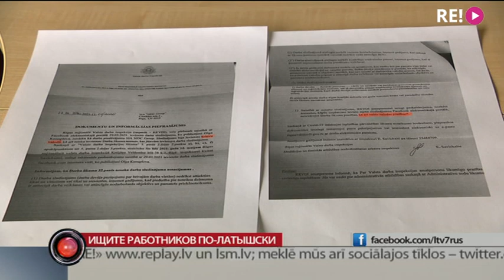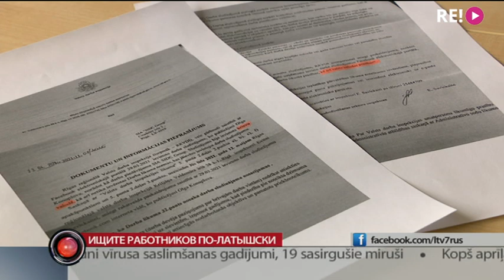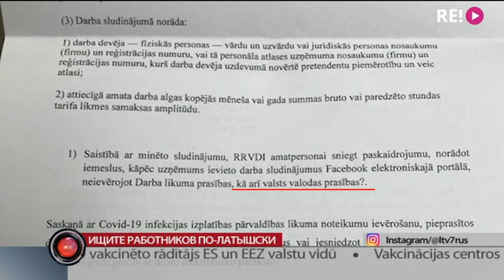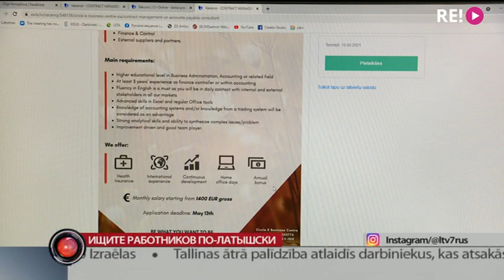Ищите работников по-латышски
Объявление о поиске сотрудника на личной страничке в фейсбуке вызвало недовольство трудовой инспекции. Автор, например, не указала размер зарплаты и…. само объявление разместила на русском языке. А что — нельзя? И с каких пор трудовая инспекция контролирует вопросы языка, выясняла Евгения Копылова.